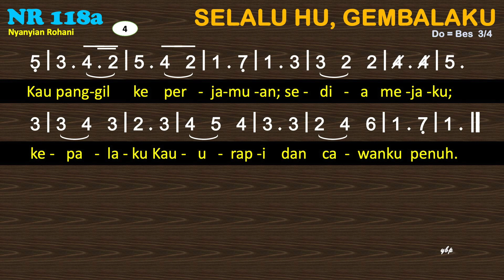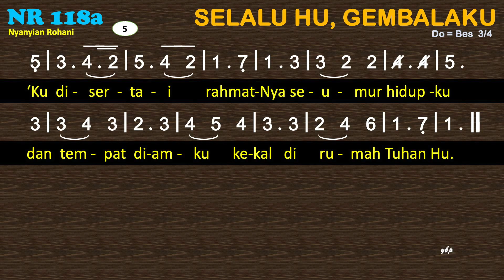NR 118a Selalu Hu, Gembalaku - Nyanyian Rohani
MNR2 118 Selalu Hu, Gembalaku
1=Bes 3/4

00:00 Bait 1 Selalu Hu, Gembalaku, b'ri hatiku senang
00:51 Bait 2 Dib'ri-Nya jiwaku segar dan kar'na nama-Nya,
01:30 Bait 3 Tak usah takut hatiku di lembah maut gelap;
02:09 Bait 4 Kaupanggil ke perjamuan; sedia mejaku;
02:45 Bait 5 'Ku disertai rahmat-Nya seumur hidupku

1
Selalu Hu, Gembalaku, b'ri hatiku senang
di padang hijau di tepi telaga air tenang.
2
Dib'ri-Nya jiwaku segar dan kar'na nama-Nya,
ditunjukkan-Nya jalanku yang lurus dan baka.
3
Tak usah takut hatiku di lembah maut gelap;
kudengar saja tongkat-Nya, penghiburan tetap.
4
Kaupanggil ke perjamuan; sedia mejaku;
kepalaku Kauurapi dan cawanku penuh.
5
'Ku disertai rahmat-Nya seumur hidupku
dan tempat diamku kekal di rumah Tuhan Hu.